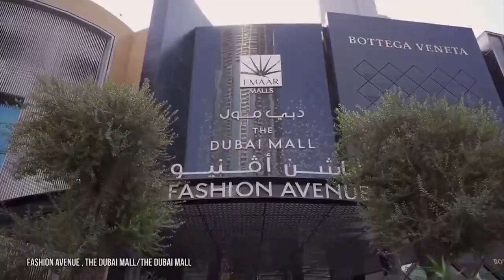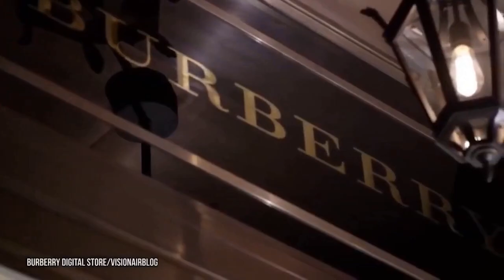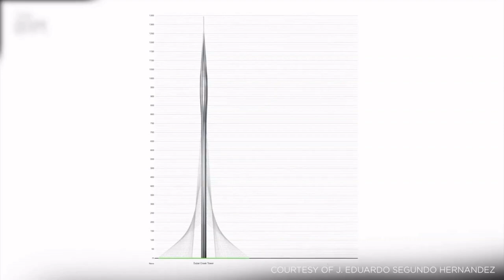EBIZIMBE BY'EDUBAI EBYOMUMAASO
Dubai's ever-growing collection of new malls will be further enhanced with the opening of Meydan One.  Upcoming Mega Projects in Dubai..ENJOY